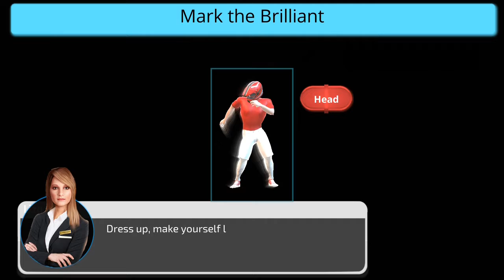Moto Pizza Delivery gameplay 1 (android & ios)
Enjoy one of the latest moto pizza food delivery games. This bike pizza

driving simulator is designed for people who love to play the role of moto

pizza delivery boy. We can assure you that 3D pizza delivery games were never

such before. This pizza bike trails driving simulator allows you to perform

the roles of both pizza delivery driver and pizza delivery boy .Show some pro

racing biker skills watch out for buses, sports cars heavy duty traffic

vehicles in the city. This new 3D game promises some great features that you

definitely need to explore in detail. So, get ready for a super PIZZA DELIVERY

BOY 3D fun!

This game is a modern pizza delivery truck driving simulator in which our role

is to drive the Bike and deliver pizzas. We have to go around the city looking

for different locations by following an arrow indicating the way.Done bizarre

stunts on hilly landscape and ramps. Our goal is to drive the moto bike and

deliver pizzas to the clients as fast as we can without getting late. We will

park on a highlighted parking region on the side of the road in front of the

houses. Deliver the cargo at the customer’s door; that we will operate by

using the joystick provided on the screen. Deliver hot Italian pizza packageto

earn good tip from audience. Our aim is to perform the job carefully and earn

money.Pizza boy duty is very tough with hurdles and challenging job! We have a

specific time limit in each level to deliver food.

Features:

• Drive cool custom designed Bike
• Challenging missions to test your driving skills
• Rush through crazy traffic with extreme fun and challenges
• Smooth touch and tap controls with real physics
• Huge 3D virtual city to explore various locations
• Fabulous sounds to enhance the gaming experience
• mission to transport freight box on time
• Easy and exciting game play

What's New:
Bike stunts level added for high scores.
More Bikes & Fast Motorcycles added in Garage.
Love story of Pizza Boy added.
New City & Offroad Added

Time to overlook other pizza delivery games and experience this amazing pizza

bike simulator which gives you the excitement of delivering pizza’s to

different locations on time. Take your 3D pizza delivery boy and get ready to

deliver pizzas.
I am uploading all the gameplay of games from the beginning to the current

level. so you can find how I reached to the current level in each game I

uploaded by viewing the past videos.

through different social network medium.